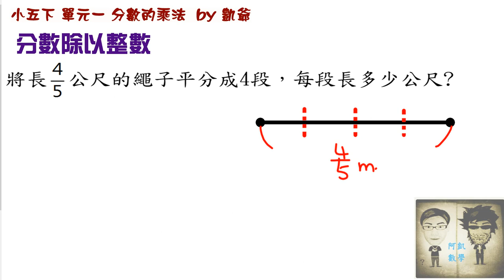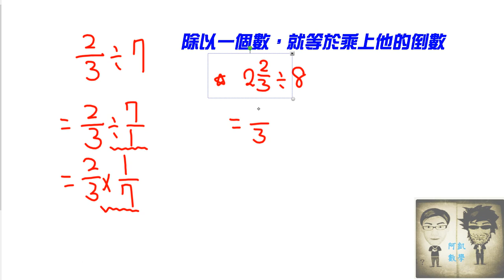小五下 單元1 分數的乘法 影片6 分數除以整數 凱爺數學